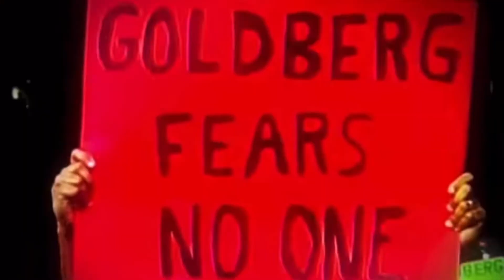Goldberg Is Good For Wwe!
In Today Video I Talk About Why Wwe Hall Of Famer Bill Goldberg Is Good For World Wrestling Entertainment (WWE) If You Enjoy This Video Make Sure To Like Comment And Subscribe With Bell Notifications On!

VIDEO CREDIT!
- WWE ( All Rights To Wwe For Clips,Names,Pictures Used In This Video)